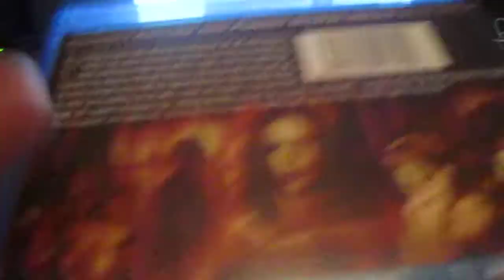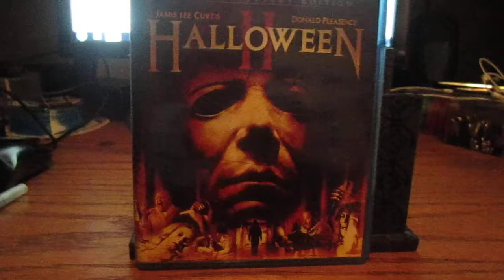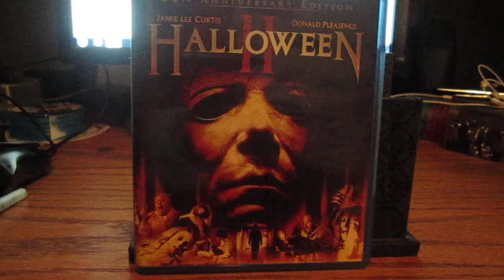Halloween II (1981) Blu-ray review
Review of Halloween II (1981) 30th Anniversary Blu-Ray